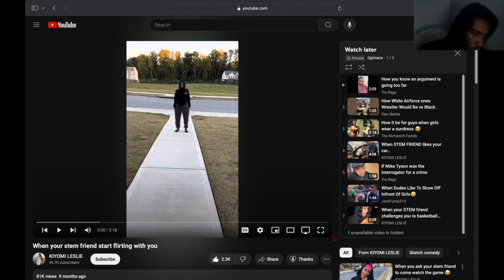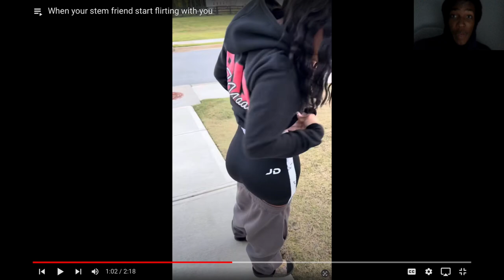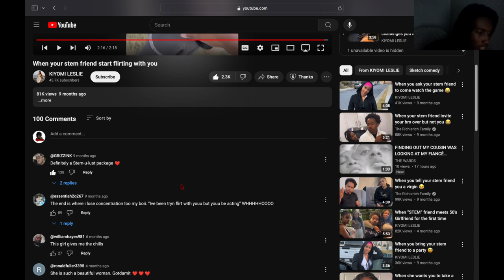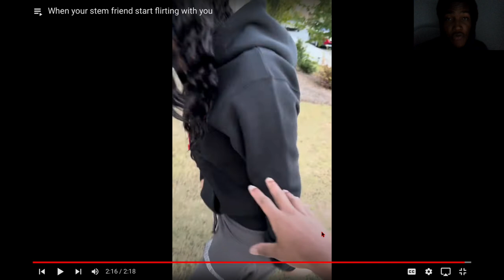Reacting To When Your Stem Friend Starts Flirting With You... Oh Really?